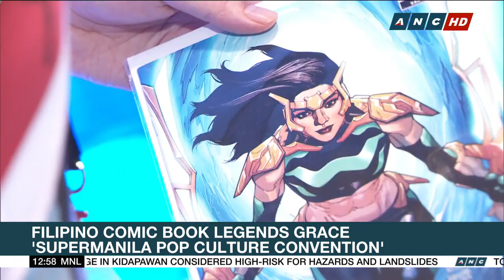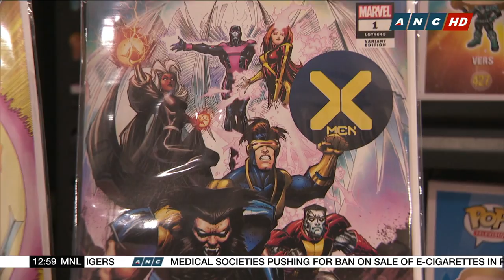Marvel urged to create solo series for Filipino superhero 'Wave' | Dateline Philippines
Filipino comic book legends graced the first-ever Supermanila Pop Culture Convention in Pasig City.

The event also featured a signature campaign urging comic book giant, Marvel,  to create a solo series for its new Filipino superhero, Wave.